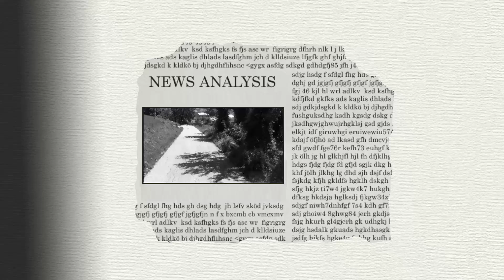PASSO DELLE RADICI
a spasso per il Passo delle Radici 944 SLM